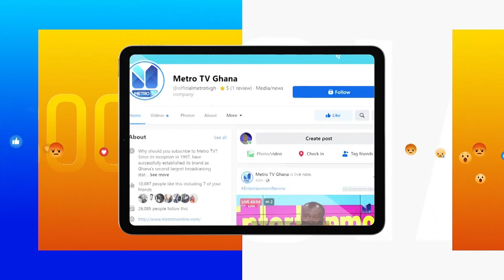Discussing Air Quality and Our Health with Dr. Evavera Tetteyfio